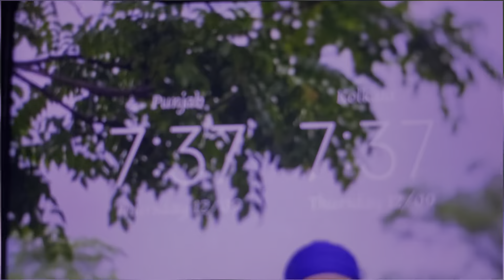|| ਹਰਮਨ ਨੇ ਲਿਆ ਨਵਾਂ LAPTOP || HP NANDRA VLOGS ||